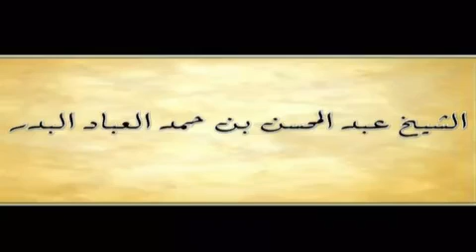(هل يجوز القول: المرحوم فلان؟).للشيخ العلامة عبد_المحسن_العباد حفظه الله.